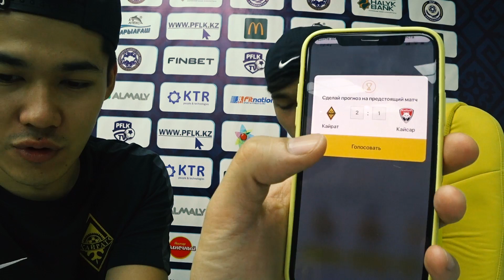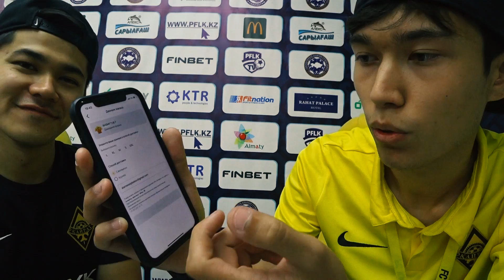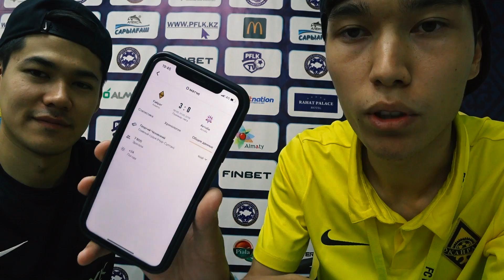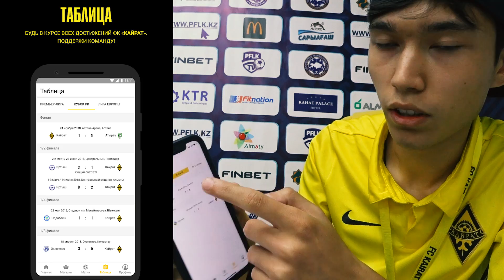Дневник «Кайрата» | «Кайрат» - «Кайсар» | Рассказываем о мобильном приложении!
Новости, уникальный контент, голосования, фото, видео — в твоем смартфоне.

Скачивай новое мобильное приложение ФК «Кайрат»! Будь ближе к команде!